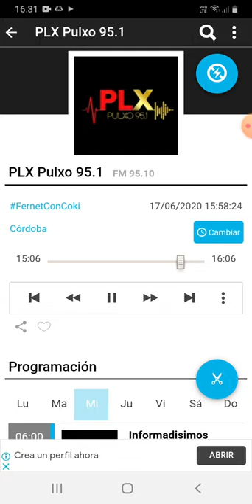coki ramirez en fernet con coki pulxo 951 parte 5 18-06-2020